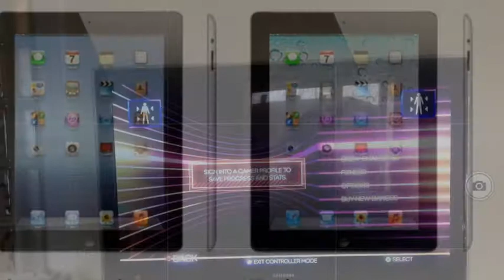Ipad 2 Vs Ipad 3 Compare Camera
The ipad 3'3 camera has annextrem cropped view. This product is nothing compared to the earlier version iPad 2.

You only get half the view and has to move backwards from the object to get a good shot. This extra distance makes the sound really bad.

You just can't adjust this and this isent mentioned anywhere on the net.

Ipad 3 is a huge step backwared for video :-( yiu sholud consider getting the old one!